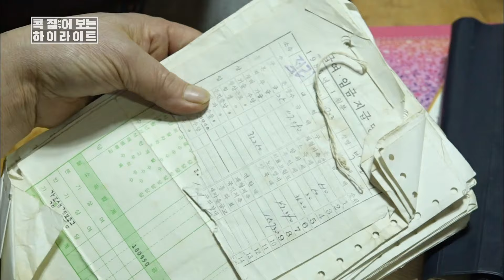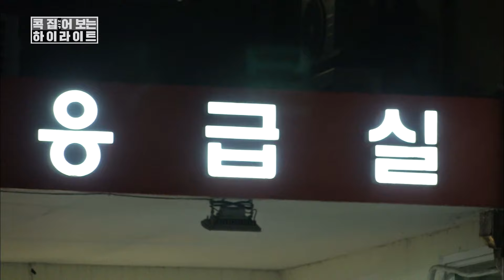[인간극장⭑미리보기1️⃣] 풀영상 전 보는 알짜 모음zip ‘아버지와 국수’ | KBS 방송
🎬 풀버전 전 보는 인간극장 하이라이트 🎬
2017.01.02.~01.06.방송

⏱️타임라인⏱️
00:00 북평장의 사랑방 '뻥튀기 가게'와 문전성시 '국숫집'은 바쁘다 바빠!!
06:00 감 따는 날(아버지가 열심히 사는 이유)
10:02 국숫집에 전념하겠다는 아들의 '퇴사 선전포고'
15:05 뻥튀기 가게 손님 재료가 사라진 난감한 상황;;
19:55 어머니 이수 씨의 갑작스런 병원 응급실행